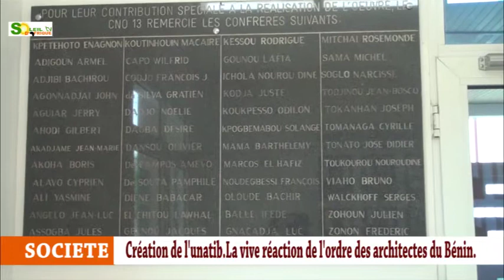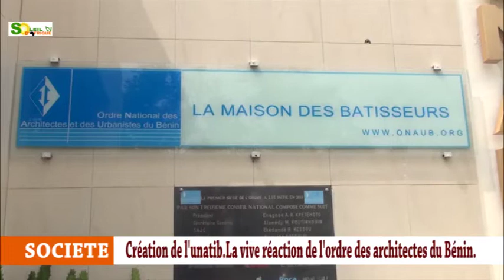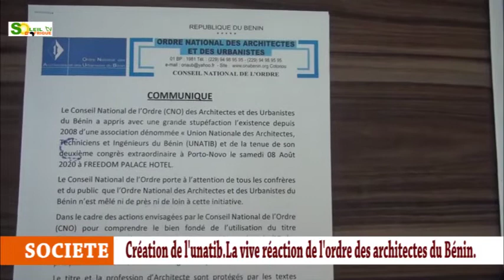L'ORDRE NATIONAL DES ARCHITECTES ET URBANISTES DU BÉNIN FÂCHE CONTRE L'UNATIB ET LES AUTORITÉS.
Le deuxième congrès extraordinaire de l'UNATIB sort l'ordre des architectes et urbanistes du Bénin de ses gongs. L'ONAUB s'insurge contre l'utilisation du nom architecte par l'unatib.
SOLEIL D'AFRIQUE TV
Le miroir du continent.